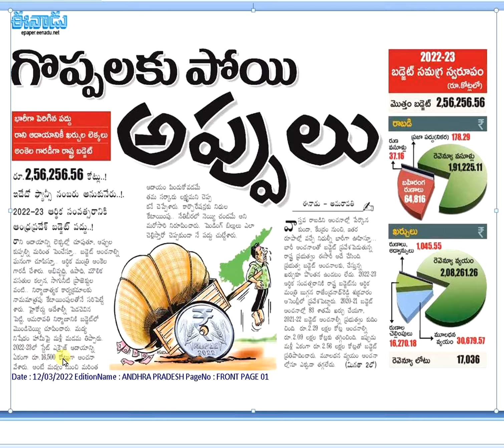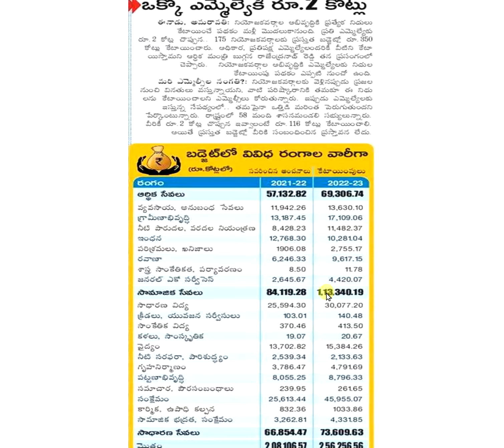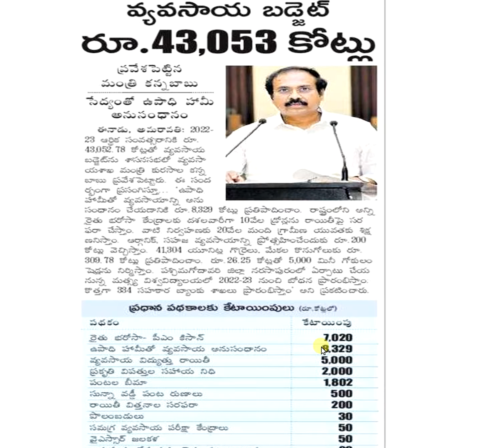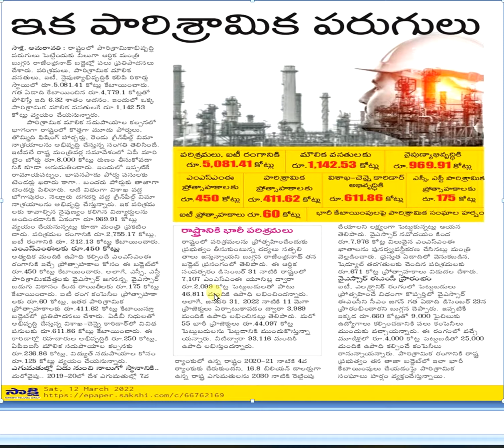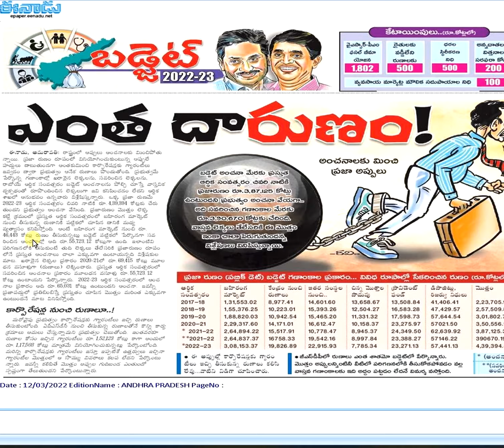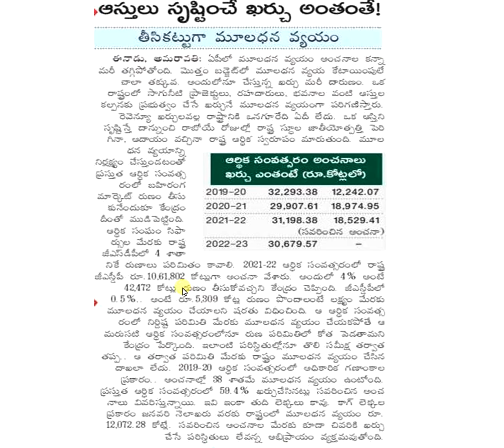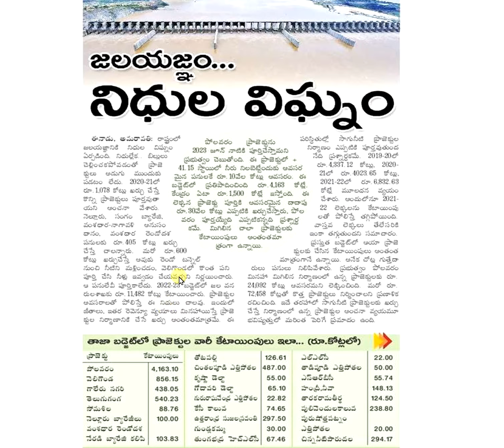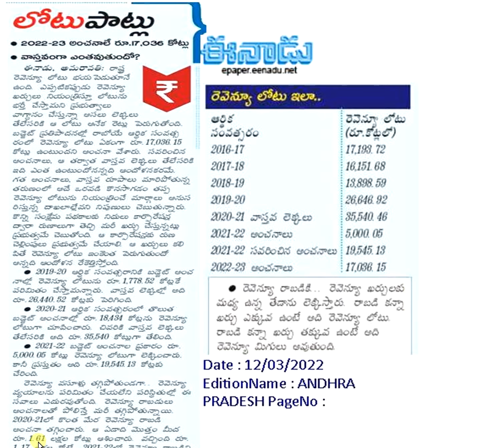A.P. Budget Analysis 2022-2023/Budjet Quick Revision. By Madhu Online Classes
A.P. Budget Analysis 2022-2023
Budjet Quick Revision
By Madhu Online Classes.